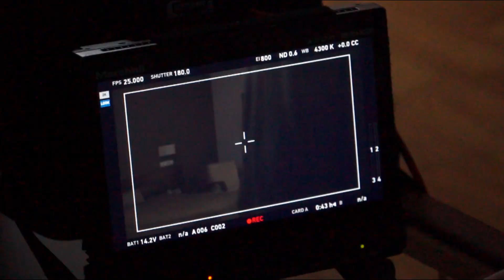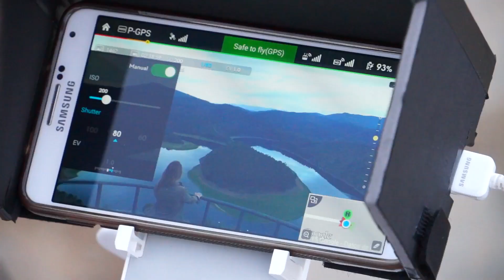LAS HURDES MAKING OFF 1 MIN alta calidad